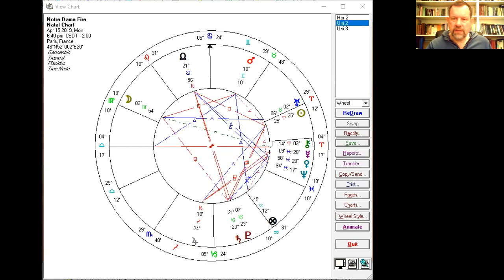France is on Fire: The Astrology of the Notre Dame (Paris) Fire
This video is an astrological analysis of the burning down of Notre Dame Cathedral in PARIS.  I made a silly error in the opening and have confused this cathedral with Chartres (see last sentence of these note for an explanation). What I have attempted is to demonstrate the process of an astrological delineation or inquiry by means of horary astrology - the traditional astrological art of divination. Specifically we look at how the astrological chart signifies the event in the pattern of the chart and explore in some detail  astrological speculations about the perpetrator of this most devastating of destructions. What I forgot to mention was the rather glaring symbolic association of Moon in Virgo - the Moon (Our Lady) co-signifying the cathedral in the sign of the virgin - and Venus, ruler of the 9th house of temples and churches exalted in Pisces, sign of Christianity. My conclusions show that this fire was no accident, and that it was done by human hands (Mars in Gemini = fire by human hands). I have made a mistake on the video by conflating and confusing the two different Cathedrals of Paris and Chartres. This is a mistake caused by ignorance and not listening and the emotional shock. I will leave the video as is, though, due to the main content. Perhaps Orson Wells thought about the Paris Notre Dame Cathedral as he did about Chartres. Thankyou for those who pointed out my error. Richard